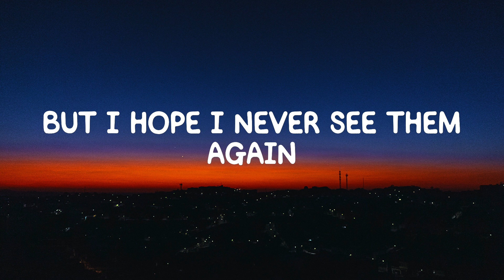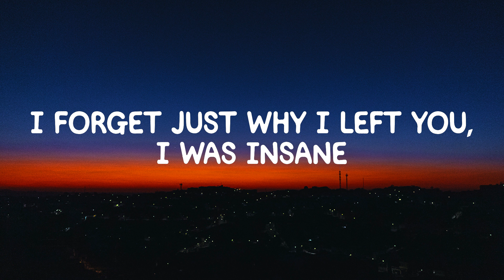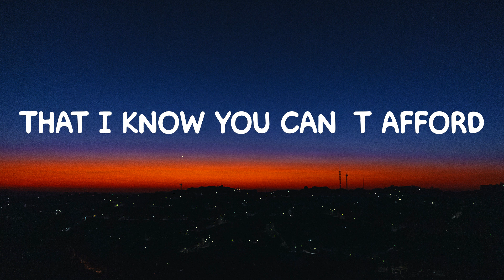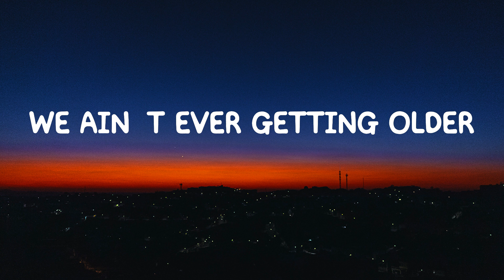The Chainsmokers - Closer (Lyrics)